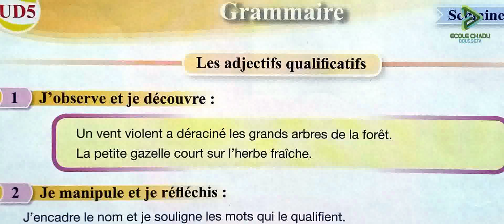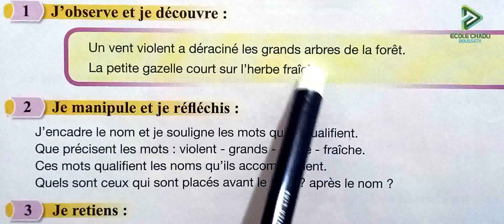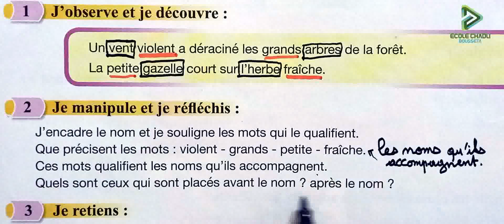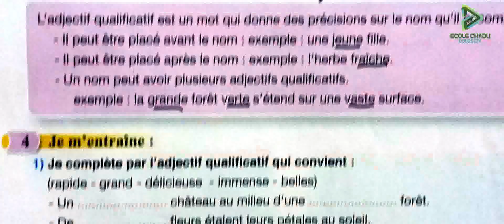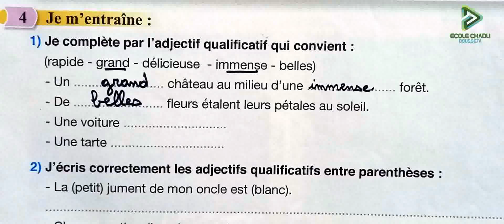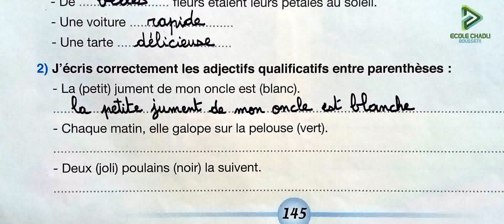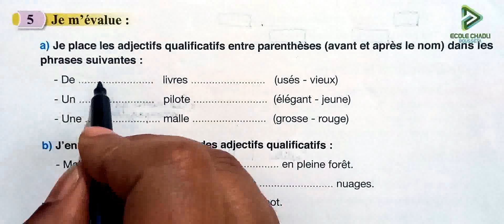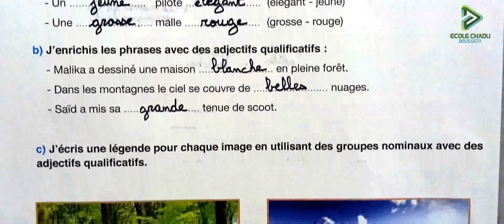5 aep pour communiquer en français page 145 146 grammaire les adjectifs qualificatifs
école chadli
_______________________________9_____________________________

_______________________________8_____________________________

_______________________________7_____________________________

_________________________6___________________________________

_____________________________5_______________________________

_____________________________4______________________________

_________________________________3___________________________

_________________________________2__________________________

5 aep pour communiquer en français page 145 146 grammaire les adjectifs qualificatifs